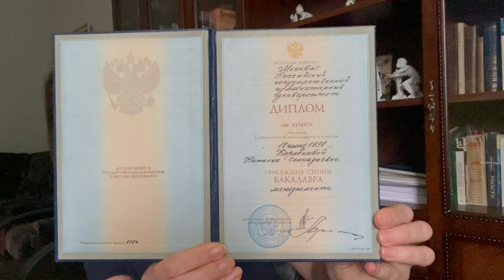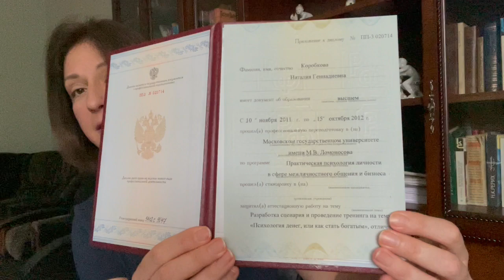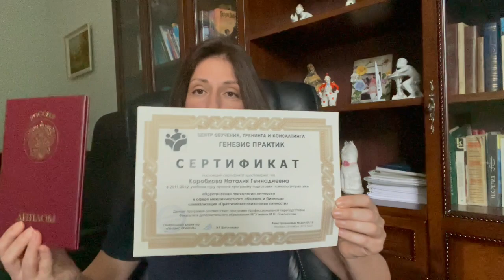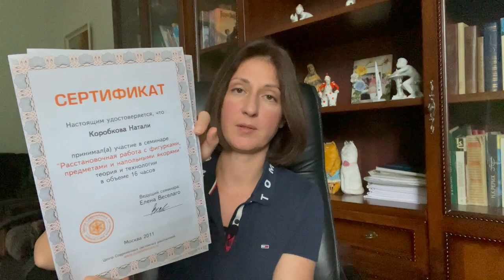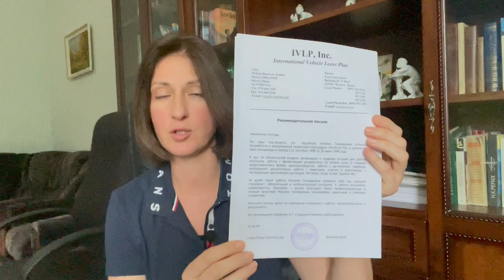Как я стала психологом. Мои дипломы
Запись на консультацию: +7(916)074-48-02 (вотсап,вайбер,телеграм)

карта Сбербанка 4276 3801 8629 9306